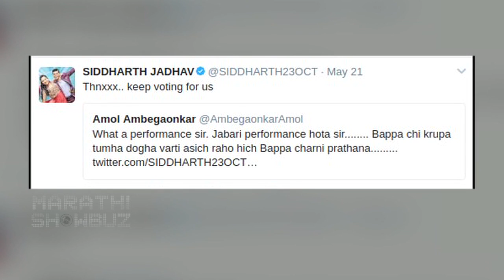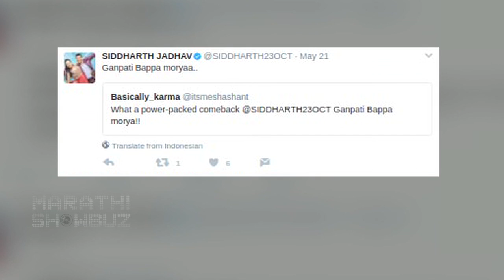Siddharth & Trupti Jadhav Wild Card Entry In Nach Baliye Season 8 | Hindi Dance Reality Show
Siddharth & Trupti Jadhav has made "wild card entry" in Star Plus dance reality show Nach Baliye Season 8.